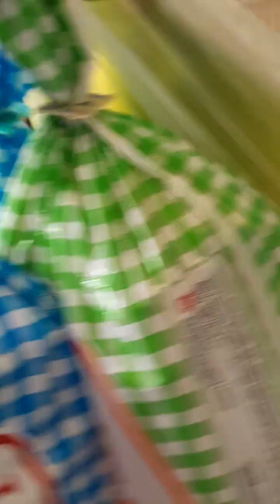TAKOT MAGUTOM 🤣🤣🤣yt